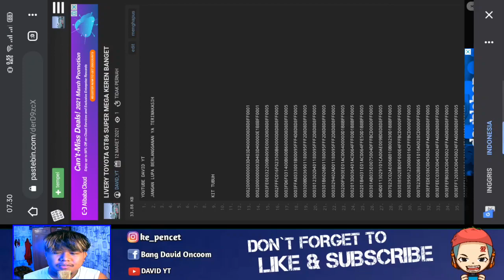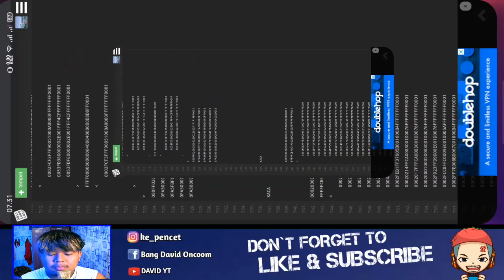LIVERY TOYOTA GT86 MEGA TERBARU 2021 | FR LEGENDS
Livery toyota gt86 mega terbaru  2021 keren banget mantap cuy

- Editing : Kinemaster mod & OBS Studio
- Device  : Realme 5
- Record  : Screen recorder bawaan hp
- Mic     : Taffware Bm 700
- Cpu   : Jadul quad core 4gb Ram
- Web cam  : HD 750p

😔donasi Bantu upgrade Pc

PASWORD ADA DI VIDIO